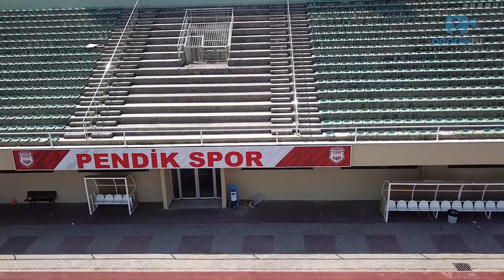Çamlık Spor Tesislerimizi baştan sona yeniledik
Pendik Belediyesi, Çamlık Spor Tesisi’ni baştan sona yeniledi. İlk olarak atletizm pistinin kauçuk zeminini yenileyen ekipler, ardından tribünlerdeki demir aksamları, soyunma kabinleri ve yedek kulübeleri elden geçirdi, tesisin iç ve dış cephelerini boyayarak tesisi konforlu hale getirdi.

Çamlık Mahallesi Erguvan Sokak’ta bulunan ve neredeyse 20 yıllık bir geçmişi bulunan Çamlık Spor Tesisi’nde yenileme çalışmaları tamamlandı. Pendik Belediyesi ekipleri tesiste yer alan futbol sahasının dışındaki tüm üniteleri yeniledi. Bu kapsamda ekipler, ilk olarak atletizm pistinin kauçuk zeminini yeniledi. Ardından tribünlerdeki demir aksamları, soyunma kabinleri ve yedek kulübeleri elden geçiren belediye ekipleri tesisin iç ve dış cephelerini boyadı. Tesiste incelemelerde bulunan Belediye Başkanı Ahmet Cin, Çamlık Spor Tesisi’ni amatör spor kulüpleri ve vatandaşların daha güvenli ve konforlu şekilde kullanabileceği hale getirdiklerini söyledi.